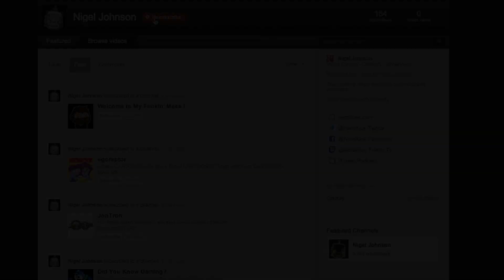Black Ops 2 Season Pass Giveaway | Revolution Map Pack #1